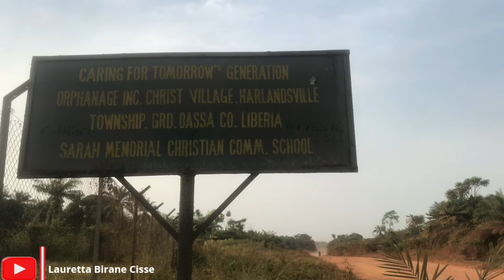Orphans with AMBITIONS to make Liberia a better country | Dreams come through | Liberia 2023.🇱🇷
Orphans with dreams: in this video, I decided to ask the beautiful kids at the Caring for tomorrow's children orphanage in Grand Bassa county to tell me about their ambitions, and the answers blew my mind. I hope you watch this video and reach out to Mother Tokpah to help these beautiful children.🙏🏿 🇱🇷 🙏🏿

I will be happy to also get feedback from you. Remember we are in this together 😊